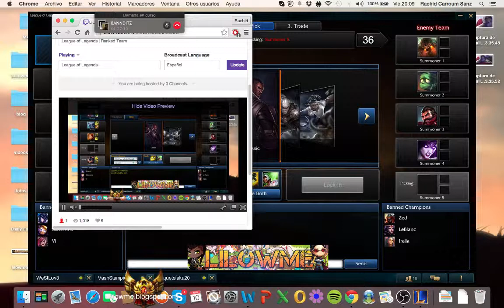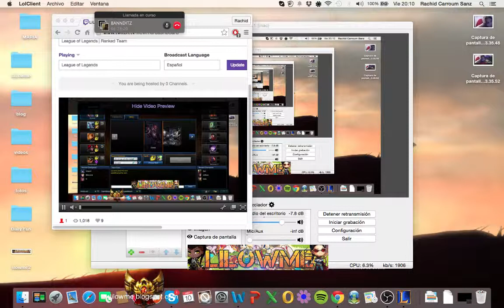League of Legends | Ranked Team (Català)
Primera partida dl placement 2015 amb el nostre equip BANNDITZ. La season pasada vam acabar Bronze 1.